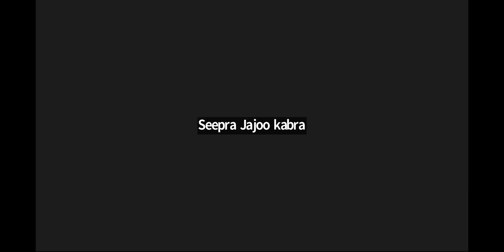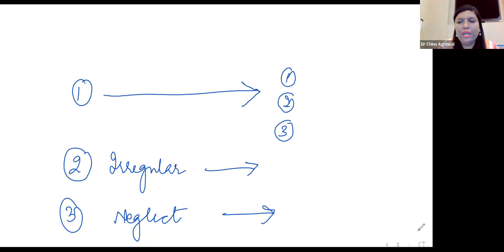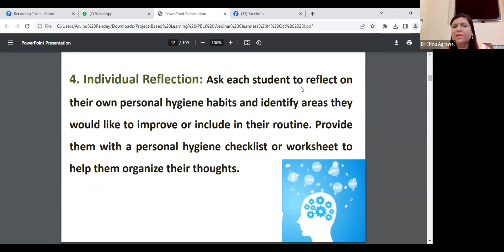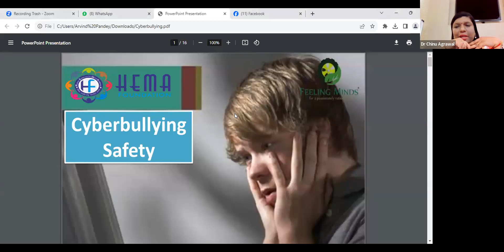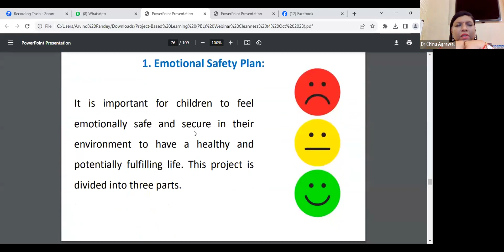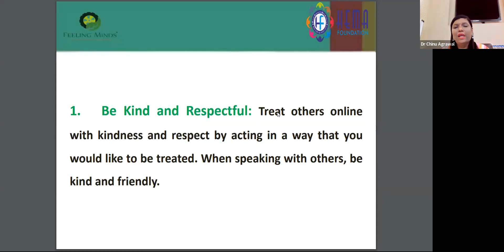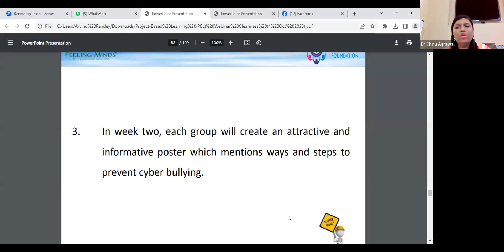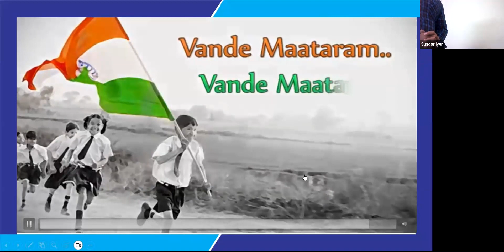Project Based Learning (as per NEP guidelines) on the values Safety and Cleanliness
Online Value Educator webinar series conducted on “Project Based Learning (as per NEP guidelines) on the values  Safety and Cleanliness” for Hema Foundation on 04th Oct, 2023 By Dr. Chinu Agrawal

* Meet Dr Chinu Agrawal internationally acclaimed Psychologist from our country.

* Dr Chinu Agrawal is a Doctorate in Psychology from the prestigious Gurukul Kangri Vishwavidyalaya Haridwar.

* She is the Director of Feeling Minds® an organisation dedicated to bring Psychology to everyone.

*She is trained from leading institutions and legendary teachers in the field of Psychology , like Dr Ann Vernon, former President of Albert Ellis Institute and Dr Julie Diamond, founder of Power Intelligence®.

*She has trained more than 2000 counseling professionals in various kinds of Psychological interventions like RECBT, CBT, TA- CDT, CFT, MBCT, ACT, MI to name a few.

*She has created 100+ professionals in the fields of Parenting, Career Counseling and Relationship Counseling to reach maximum number of people in distress and help them through scientific evidence based practice.

*She is an empathetic individual and popular as "Mann ki doctor" amongst her students and clients.

*Her podcasts on Mental Health awareness have been downloaded more than 60,000 times till now.

*She actively supported people in the times of adversity during the COVID pandemic by training Counsellors to deal with mental and emotional problems using RECBT for free.
During those times she also conducted programs like Coping with Grief and loss with the Govt of Rajasthan, IIM Bangalore, Hema Foundation to help people deal with inevitable and tragic  losses and the suffering therein.

*Dr Chinu is an avid reader and reads wide variety of books including Indian scriptures, Vedas, Upanishads, to science, fiction and Classic literature both in Hindi and English.

*She is a staunch promoter and advocate of Experiential pedagogy and is known for her skill to make complex concepts palatable and easy to grasp.

*She is an internationally listed ACT practitioner.

*She is doing extensive work in the area of Suicide prevention and awareness as a representative of India in the International Association of Suicide prevention.

*She is the Trustee and research head of Hema Foundation, an NGO dedicated in the field of Value Education and has reached 3 lakh students through her work.

*She is licensed Gottman Relationship assessor certified from TGI, USA.

*She is a certified Career Counseling expert in SII® and MBTI® and is licensed to practice Career Counseling in Asia, Australia, U.K and U.S.

*She is an accomplished key note speaker, an excellent orator and has addressed topics related to Psychology from world renowned platforms like TED Talks.

*She is regularly invited for giving her inputs in National News Channels like Zee Business, ET Now, CNBC awaaz etc

*She writes regularly in Hindi on Psychology related topics and her articles published in popular Hindi newspaper Dainik Bhaskar, magazines like Madhurima and AHA Zindagi have been successful in bring mass awareness about Psychology amongst people.

*Though she is trained in Western Psychology from abroad, she has been engaged in bringing Indian Psychology to the forefront and her program "Psychological Insights from the Bhagwad Gita"  has been attended by hundreds of people from India and abroad.

*She has closely worked with Govt of India and various departments like NCERT, CBSE, School Education Depts and Central and State Universities for imparting Emotional Education to children.

*She has received many international and national awards including Humanitarian award from the Government of Maldives and Life time achievement award from an association of Principals of 6700 CBSE schools.

*Her YouTube program "Heart Talks" aimed at educating young budding Psychologists have witnessed seasoned national and international guests like Prof Windy Dryden, Dr Ann Vernon, Dr Julie Diamond, Dr Roopkishor Shastriji, Shri Manoj Joshiji and the likes.

*Dr Chinu is steadily marching ahead to realise her vision for bringing Psychology to everyone with the undying support of all her well wishers.